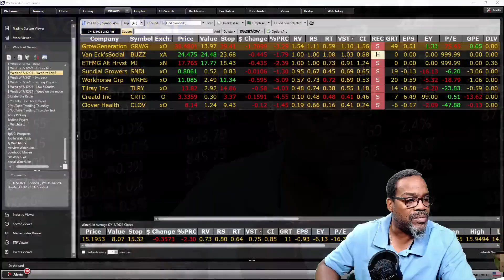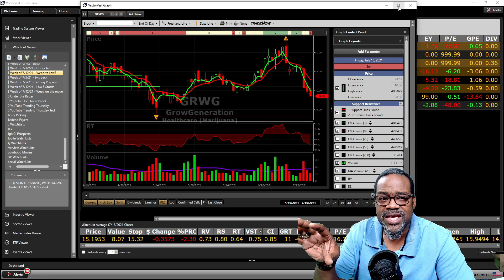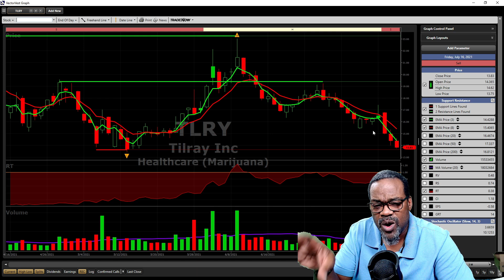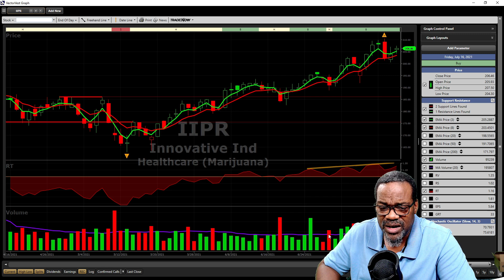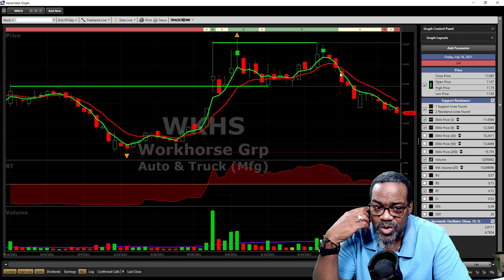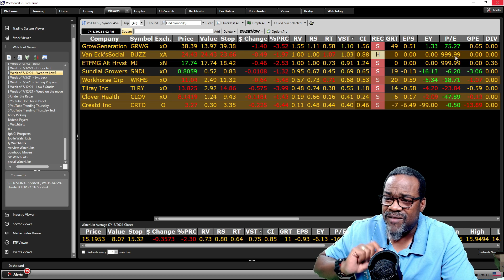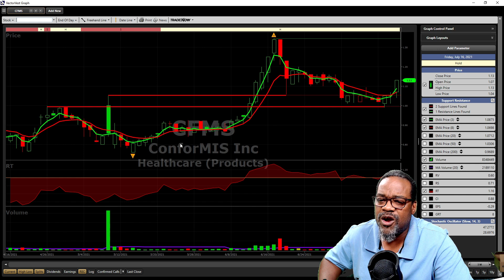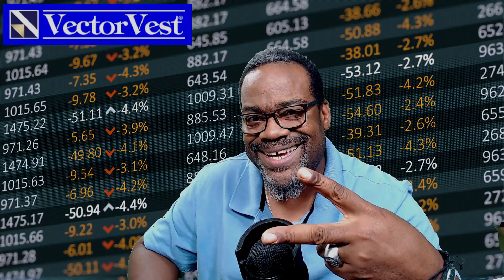Some Penny Stocks to Ponder to make money in your Portfolio | VectorVest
Penny Stocks are popular for YouTubers to talk about! Some of these stocks could be Value or Growth plays as well. Stocks like AMC have made a lot of money so far this year! Many people are day trading stocks as well. This video will cover stocks from possibly new legislation to finding stocks like AMC and GME to invest and or trade!

Video Topics: vectorvest, vector vest, penny stocks, penny stocks to buy, best penny stocks, penny stocks to buy now, top penny stocks, best penny stocks to buy now, stock market, financial education, new penny stocks, penny stocks 2021, cheap penny stocks, penny stocks to buy today, top penny stocks 2021, best penny stocks to buy now 2021, stocks to buy, best penny stocks to buy, stocks to buy now, amc, amc stock, amc today, amc stock prediction, amc short squeeze, amc live, amc update